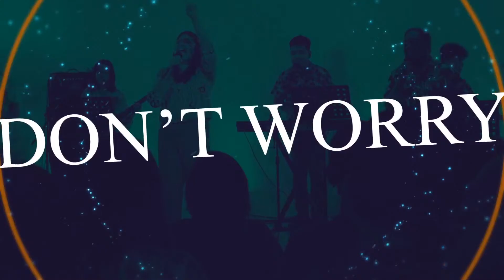Lungkot ng Puso'y Iyong Pinawi • Sayo Lamang • Alay sa Pagsamba || COJTGK Music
Praise & Worship lead by Sandra Dualan
• Lungkot ng Puso'y Iyong Pinawi (You’ve Turned my Mourning into Dancing - Tagalog)
• Sayo Lamang (Rommel Guevara)
• Alay sa Pagsamba (Rommel Guevara)

Church of Jesus the Glorious King, Inc. (COJTGK)
Recorded Live  ||  Sunday Service  ||  October 28, 2023

Welcome to COJMAIN 🙌🏻🤗

Let us come together and worship our Awesome God!